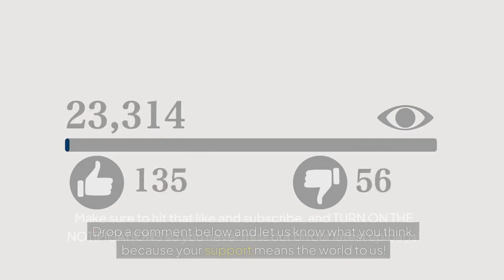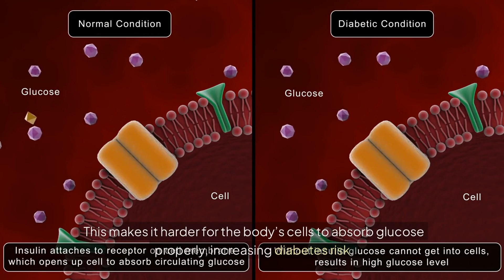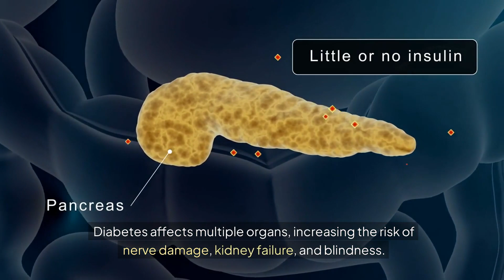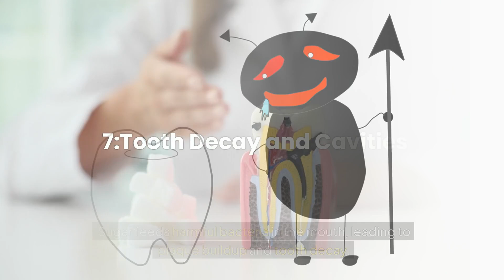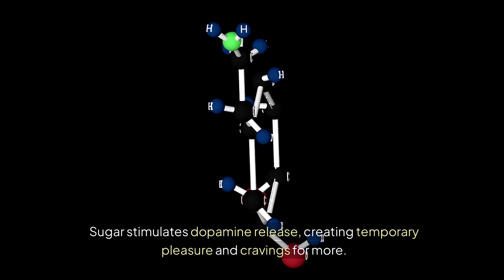What Sugar REALLY Does to Your Body (You’ll Be Shocked!)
Ever wondered how sugar really affects your body? In this video, we break down the impact of sugar on your health—from energy spikes and crashes to its effects on weight gain, heart health, and even your skin. Learn the difference between natural and added sugars, how much sugar is too much, and tips for reducing sugar in your diet. Whether you're trying to cut back on sweets or just want to understand sugar's role in your health, this video has all the answers!